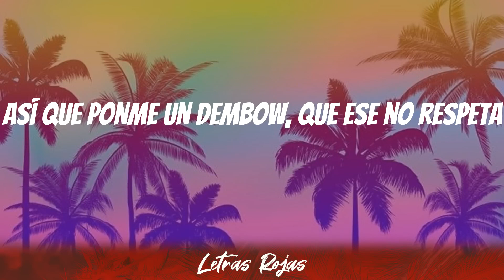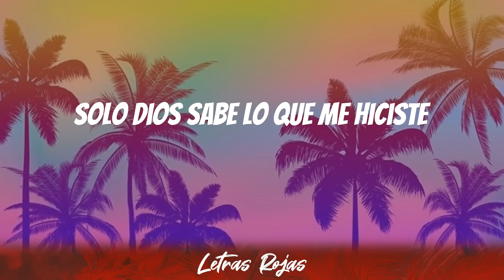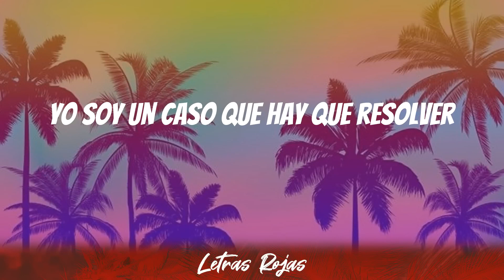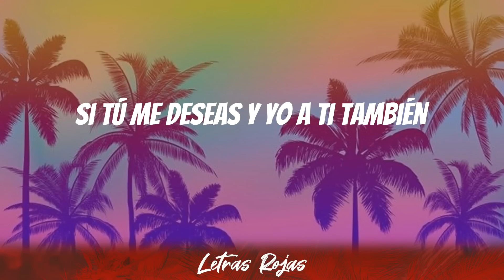Anitta - Envolver (Letra)